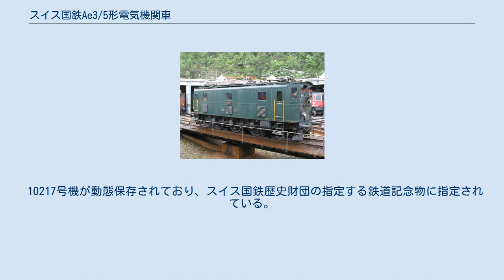スイス国鉄Ae3/5形電気機関車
Ae 3/5は、1920年代から1980年代にかけて運用されたスイス連邦鉄道（スイス国鉄、SBB）の電気機関車である。
機関車は車長がとても短く曲線通過において適していた。
一部は1960年代に自動車列車をゴッダルド線シンプロントンネルで牽引した。
 1920年代初頭、スイス国鉄は平坦線区の急行列車に3動軸で2000hpで最大時速90kmという要求に沿った機関車の提案をスイス内3社に出させた。
ブラウン・ボベリはAe 3/6I、エリコンはAe 3/6II形、セシュロンはAe 3/5形を提案した。
 Ae 3/5形が1922年から1925年にかけて生産された。
 ゴッタルト線で既に運用されていたBe 4/7形を基にした。
機械部分はSLM、電装品はセシュロンが担当した。
 3軸はそれぞれが車体に装架された2台の高速回転する交流電動機によって駆動された。
動力伝達方式はクイル式が採用された。
最高速度は90km/hだった。
 片側はボギー台車が使用された。
最初は茶色で後にスイス国鉄標準の緑色になった。
 菱形パンタグラフを2基搭載した。
変圧器は車体の中央に設置された。
軽量の機関車に仕上がったが不都合も生じた。
 10217号機が動態保存されており、スイス国鉄歴史財団の指定する鉄道記念物に指定されている。